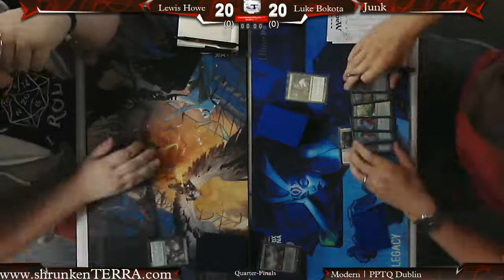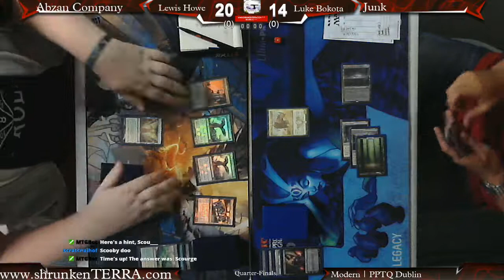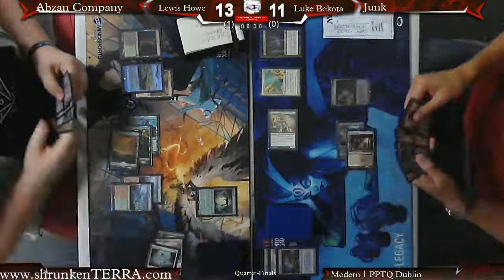MTG MODERN | Abzan Company -VS- JUNK | QUATER-FINAL